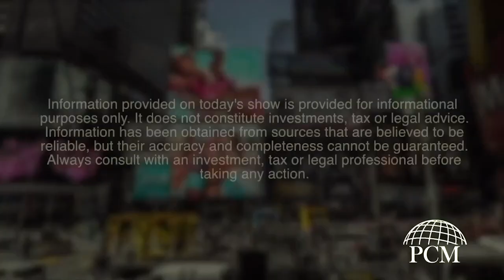Money Minutes - The Markets Are Selling Off - Should You Get Out?